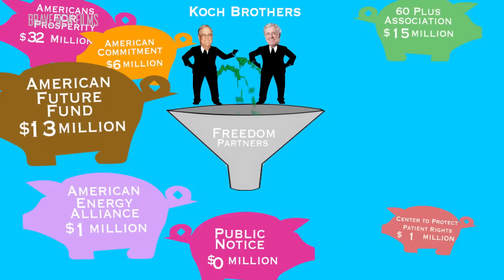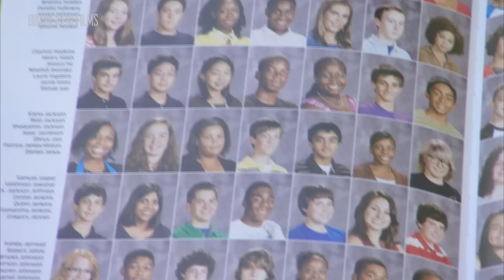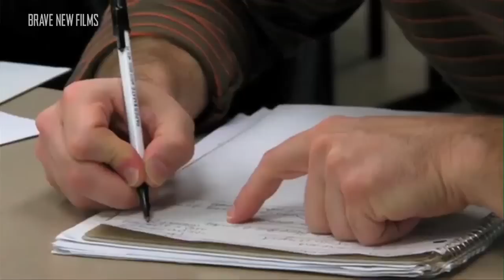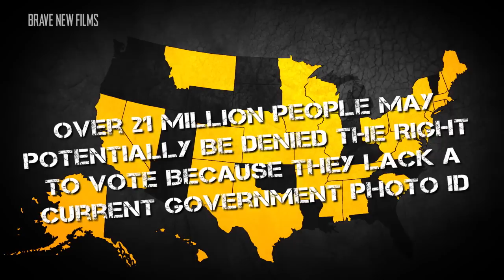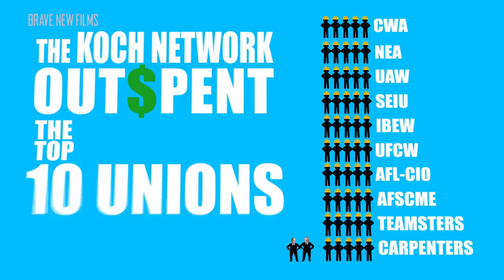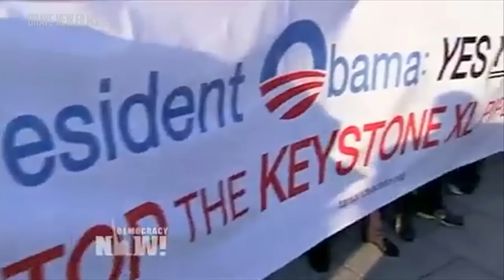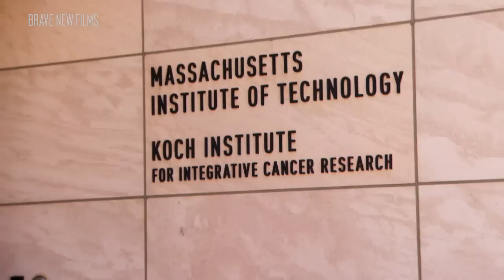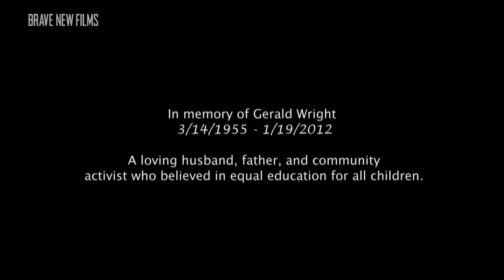Koch Brothers EXPOSED • FULL DOCUMENTARY • BRAVE NEW FILMS (BNF)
WE DON'T MONETIZE OUR FILMS!
As a result Google & Youtube don’t push our content or suggest it to viewers as often.

Billionaires David and Charles Koch have been handed the ability to buy our democracy in the form of giant checks to the House, Senate, and soon, possibly even the Presidency.

The last time we exposed the Koch Brothers' dealings to the world we here at Brave New Films wound up in their crosshairs. They produced online ad campaigns attacking us, but, it takes more than a banner ad to slow us down.

We've reissued Koch Brothers Exposed in an updated version, Koch Brothers Exposed: 2014 Edition, to shine a light on them. We've delved even deeper into where their money is going, who their money is hurting, and how much they are making during this whole process leading up to the 2014 Elections.

Two years ago when we made this film very few people knew who the Koch Brothers were or what the Koch Brothers were doing. But now, we so strongly believe that everyone should know what is happening that with your help and donations we are able to offer the film for free. We want to make sure everyone has an opportunity to see the truth.

(5:11) How the Koch Brothers use Citizens United to corrupt democracy

(7:11) The Koch plan to re-segregate public schools

(17:11)  Koch University:  Rewriting your Education

(21:02) Kochs VS The Minimum Wage

(25:09) Kochs & Voter Suppression

(31:26) Koch Attacks on Unions

(34:54) The Koch plan to dismantle Social Security

(38:20) Kochs & The Environment

(40:52) How the Koch Brothers Cause Cancer by dumping their toxic waste everywhere

(50:08)  FIGHTING BACK